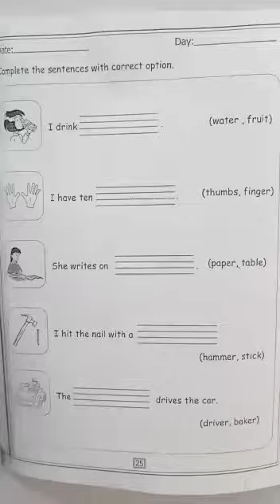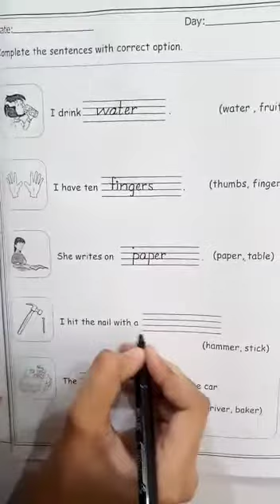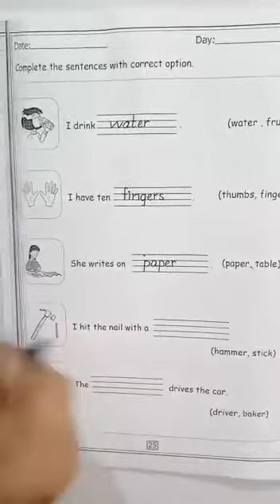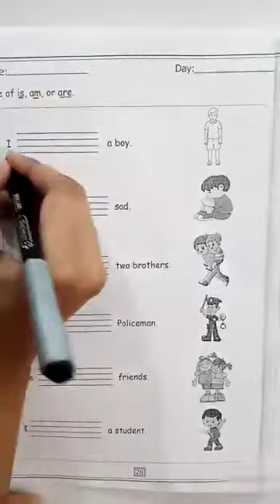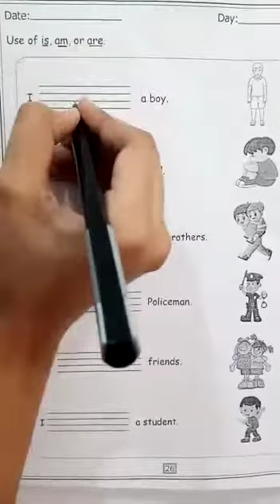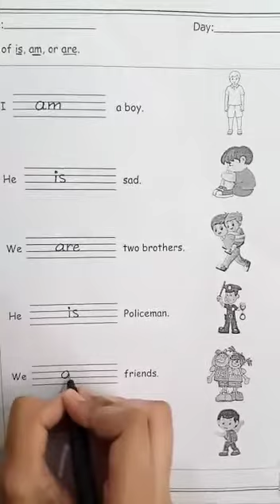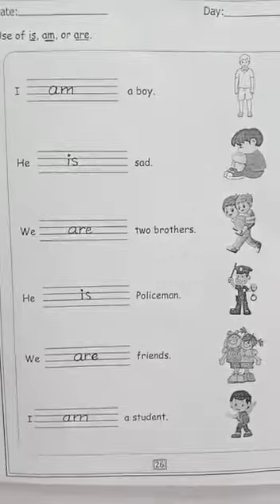Lect# 16,English, K G